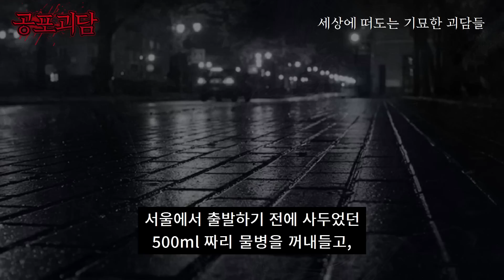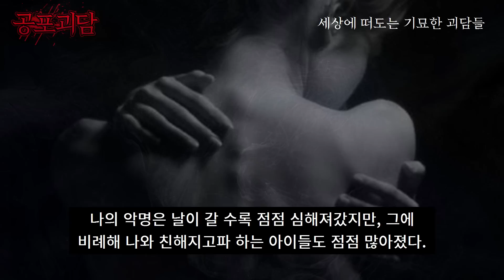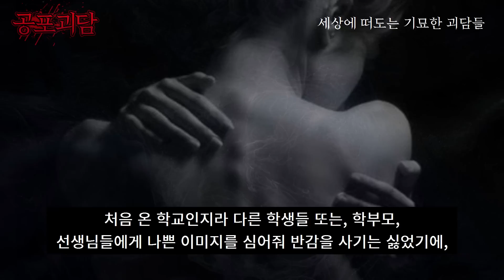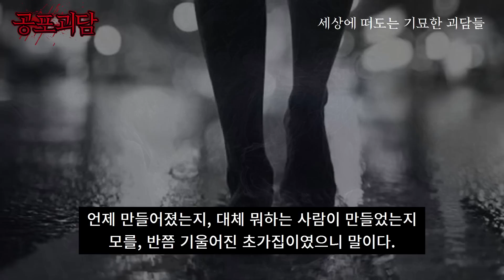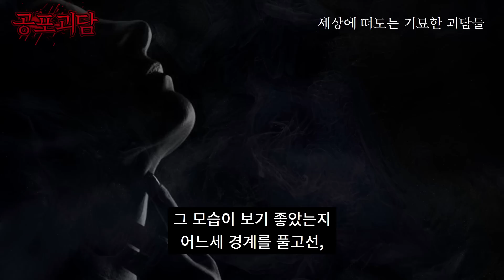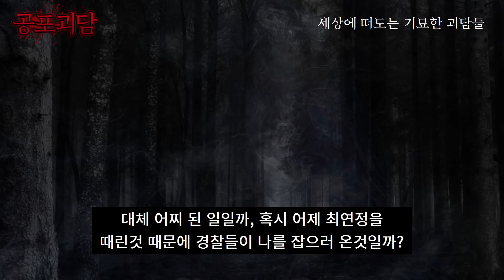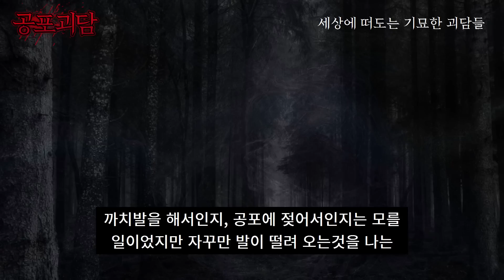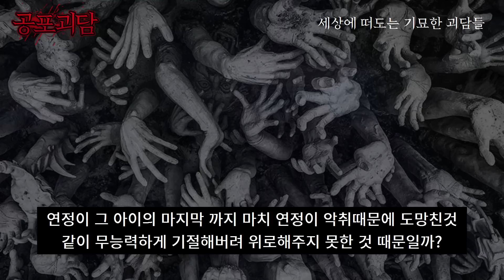정말로 혼자 타신거 맞나요, 친구가 죽었다, 시골중의 시골